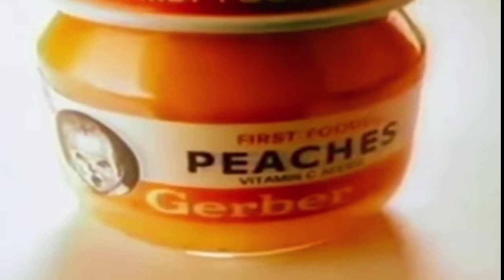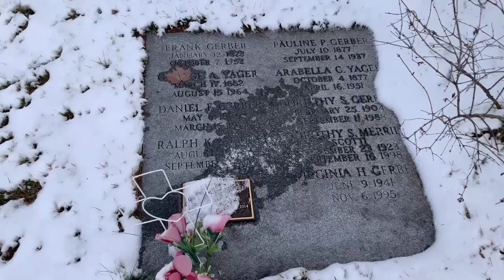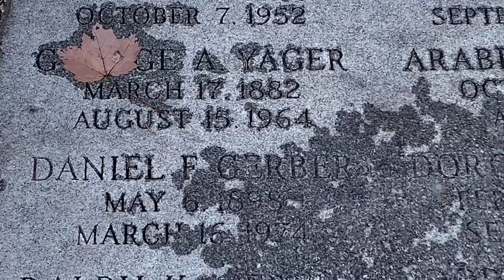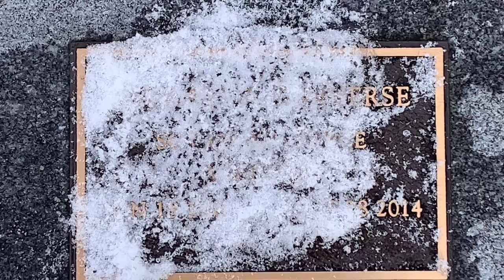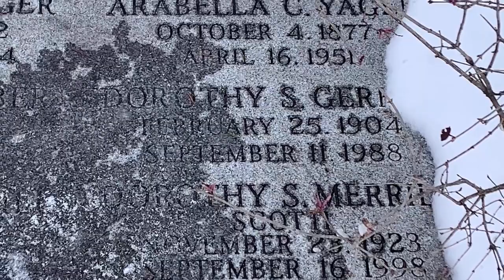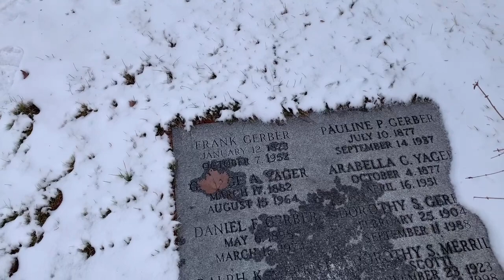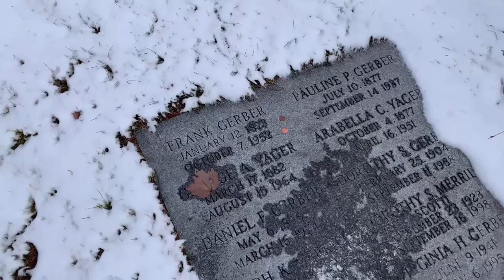Famous graves : baby food pioneer Gerber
Gerber was educated at St. John's Military Academy in Delafield, Wisconsin. He attended the academy from 1913 to 1916. Gerber served in the army during World War I. He then attended the Babson College of business administration from 1919 to 1920 for a year. Later in 1920 he hired in at Fremont Canning Company that his father owned.[2] He was a successful manager and by 1926 he had become assistant general manager of the company.[1]

Gerber began urging his father to begin the production of strained baby foods at the cannery in 1927. Daniel and his wife Dorothy had an ill baby named Sally. Dorothy suggested that he persuade his father to begin making and selling at their canning company strained baby foods.[3] Gerber with his father did some extensive research on this new concept. They contacted nutritional experts, distributed many samples, and conducted market research interviews before launching their product. The idea of strained baby foods was not entirely new, but the long-held American tradition was that babies generally were given a liquid diet until they were about a year old. It was risky to introduce this new concept to the marketplace as they had no idea how mothers would react to this new idea.[1] This enterprise became the Gerber Products Company.

In 1928 their canning company started an advertising campaign in Good Housekeeping, Parents Magazine, the Journal of the American Medical Association, and other magazines. Their task was to convince parents to adopt new feeding concepts. The campaign worked and into the 1930s the canning company expanded its baby food lines.[1]

Thank you to my members:
Smokinjoe E
EDventures*
Teresa La Güera
Michelle K
JustMagan&Rodney
Shawn Kodi
The Traveling Buddy
Armed American Patriot
Sherry Sherry
WhatThe? Paranormal